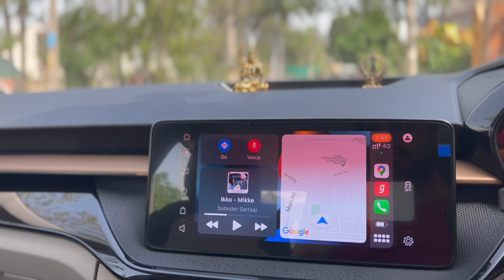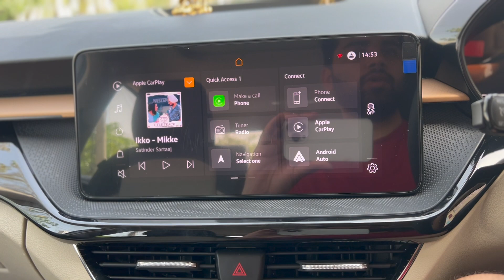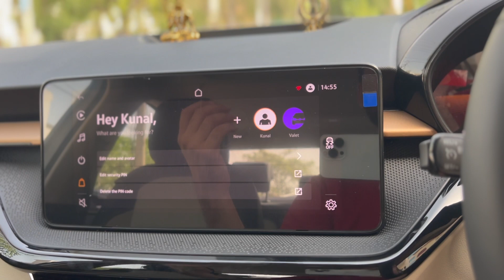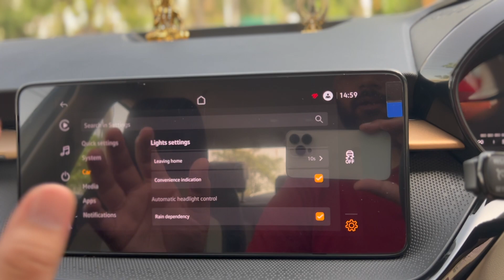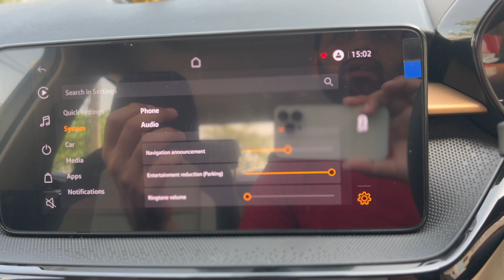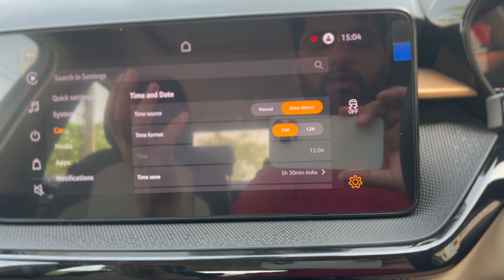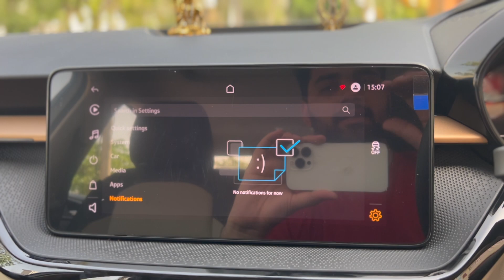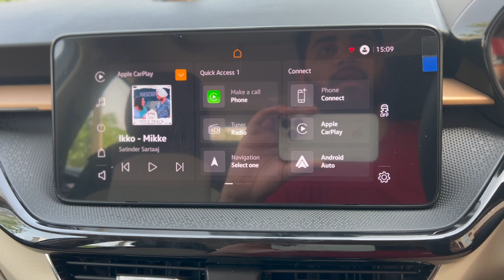Luxury Infotainment System | Most Detailed Review | Best in its segment?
Now THIS is an infotainment system! Kunal Vohra (h2k) reviews the Skoda Slavia User Experience infotainment system.

It comes in the all-new Skoda Cars including kushaq & slavia. Kunal also reviews the Skoda message reading and replying along with android / apple carplay. Is it any good? Watch and find out!

You'll find us dropping new video content every weekend.

Finally, we want this channel to grow with your support and feedback. If there's anything you don't like or would like to see us change, we'd love to hear from you!